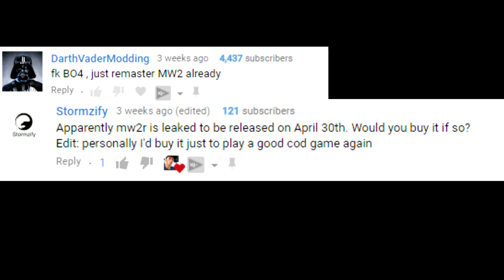Modern Warfare 2 Remastered - No Multiplayer!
Yes thank you activision if this truly is only singe player it f*cks off the potential bullshit loot boxes that stopped me buying cod 4 remastered so i have no idea why fans are getting pissed off this is for the better.

Amazon UK
Amazon US